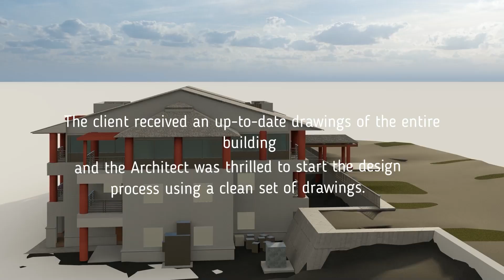As Built Building Measurements to BIM-Showcase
Sample deliverable showing a Revit model of an existing office building in Austin, Texas that was scanned and modeled within a few days.